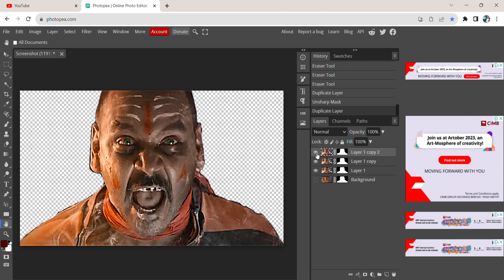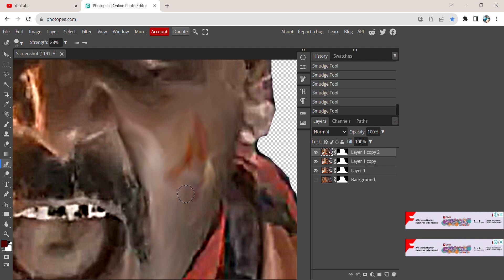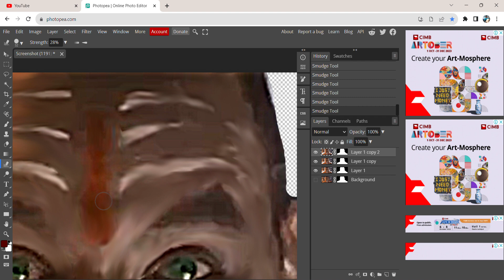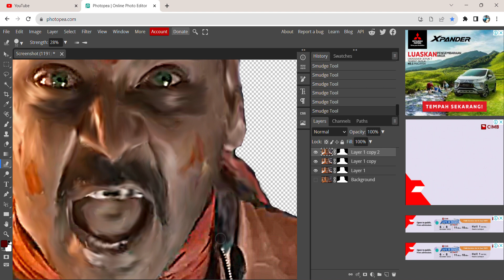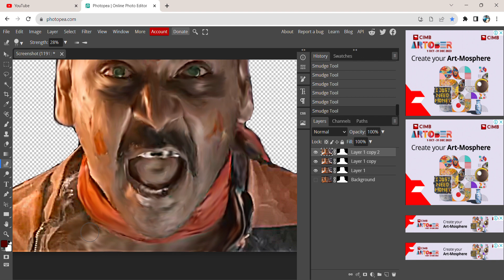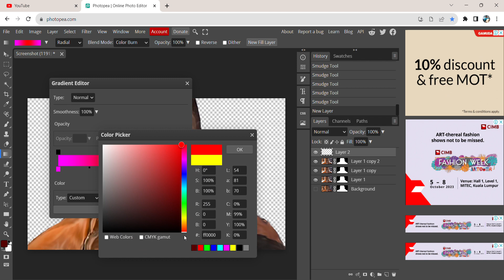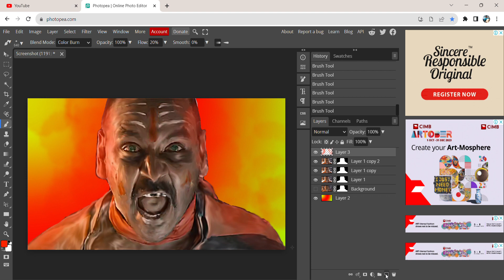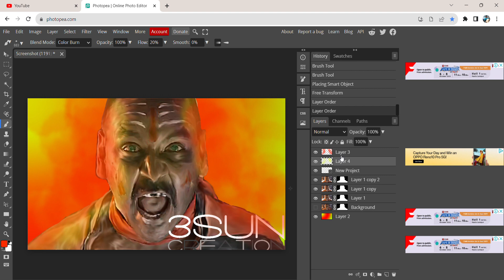Photopea (Project 36: Smudge Painting) Created by Trishanth Kumar